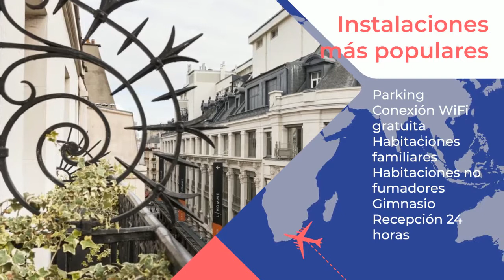Hôtel Duo 4 ⭐⭐⭐⭐ |Comentarios de clientes. Opiniones reales. París, Francia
¡Uno de los bestsellers en París! Este hotel de diseño se encuentra en el animado barrio de Marais de París y cuenta con una sauna y un gimnasio. Ofrece habitaciones con aire acondicionado, Wi-Fi gratuita y minibar. Todas las habitaciones son de estilo contemporáneo elegante y cuentan con TV vía satélite y teléfono. Algunas disponen también de una zona de estar y de un patio privado. Los baños privados cuentan con secador de pelo. En el bar salón del Hotel Duo se sirven cócteles. Todas las mañanas se sirve un desayuno continental en el luminoso comedor. La estación de metro Hotel de Ville está a solo 140 metros del hotel Duo y ofrece acceso directo a los Campos Elíseos. La catedral de Notre Dame se encuentra a 10 minutos a pie.